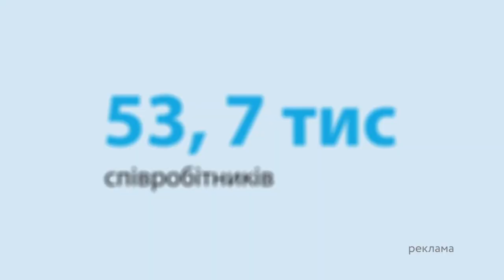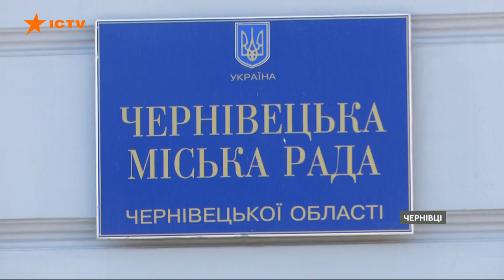ВОНИ ВДЯГАЮТЬ ЗСУ! Історія переїзду швейного підприємства з Миколаєва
Останні 10 років подружжя Олени та Василя Гульпаків шили тактичний одяг на власному підприємстві. Коли почалась велика війна – роздавали його задарма всім, хто ставав на захист країни. Їхній рідний Миколаїв, де жили та працювали, росіяни почали нещадно обстрілювати., тож підприємці змушені були забрати устаткування та переїхати до Чернівців, де вони і нині продовжують одягати українських захисників.

Автор відео: журналістка програми Факти ICTV Ірина Тимчишин ексклюзивно для телемарафону Єдині новини.